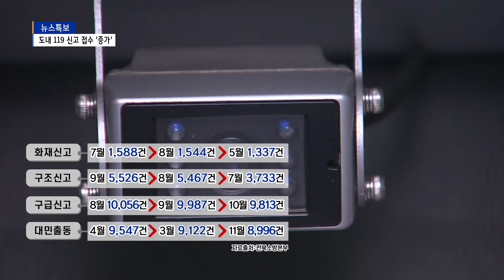지난해 119 신고 접수 분석…52.2초에 한 번씩 울려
하루 24시간 중 52.2초 꼴로
전화벨이 울린 곳이 있는데요,
바로 지난해 전북소방본부의
119상황실이 그랬습니다.
도민의 생명과 안전을 위해
매년 이렇게 119에 접수된 신고를
분석하고 통계화하고 있는데,
엄상연 기자가 119상황실의
지난 한 해를 정리해드립니다.